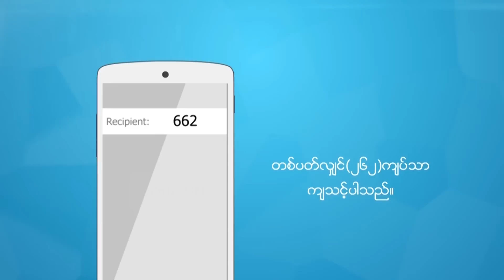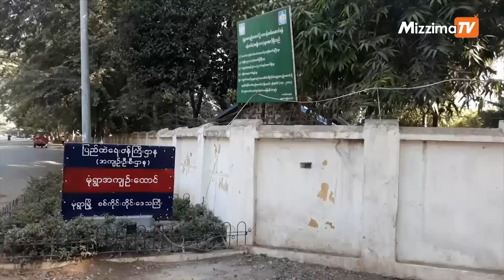(၇၁)ႏွစ္ေျမာက္ လြတ္လပ္ေရးေန႔အထိမ္းအမွတ္ မံုရြာအက်ဥ္းေထာင္တြင္ အားကစားၿပိဳင္ပြဲမ်ား က်င္းပ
အေၾကာင္းအမ်ိဳးမ်ဳိးေၾကာင့္ ျပစ္ဒဏ္က်ခံေနရတဲ့ အက်ဥ္းသားအက်ဥ္းသူေတြနဲ႔ ေထာင္ဝန္ထမ္းေတြအတြက္ (၇၁)ႏွစ္ေျမာက္ လြတ္လပ္ေရးေန႔ အထိမ္းအမွတ္အျဖစ္ အားကစားၿပိဳင္ပြဲ မံုရြာအက်ဥ္းေထာင္အတြင္းမွာ က်င္းပေပးခဲ့ပါတယ္။

အားကစားၿပိဳင္ပြဲေတြကို ဒီဇင္ဘာ ၂၃ ရက္က စတင္ကာ ဇန္နဝါရီ ၄ ရက္အထိ ပိုက္ေက်ာ္ျခင္း၊ ဂုန္နီအိတ္စြပ္ အေျပးၿပိဳင္ပြဲ၊ ေခါင္းဦးရိုက္၊ အားလူးေကာက္၊ အေျပးၿပိဳင္ပြဲ စတဲ့ ကစားနည္း ၁၀ မ်ိဳး က်င္းပျပဳလုပ္ေပးခဲ့ပါ တယ္လို႔ ဦးခင္ေမာင္ထြန္း(လက္ေထာက္ညႊန္ၾကားေရးမွဴး၊ အက်ဥ္းဦးစီးဌာန) က ေျပာပါတယ္။

အက်ဥ္းေထာင္ထဲမွာ က်င္းပတဲ့ အားကစားၿပိဳင္ပြဲေတြျဖစ္ေပမဲ့ အျပင္ကပြဲအခမ္းအနားေတြအတိုင္း ဖြင့္ပြဲအခမ္းအနား ပိတ္ပြဲအခမ္းအနားေတြ က်င္းပလုပ္ေပးခဲ့တယ္လို႔ သိရပါတယ္။ အားကစားၿပိဳင္ပြဲေတြ အခုလိုက်င္းပေပးတဲ့အတြက္ ဝန္းထမ္းေတြနဲ႔ အက်ဥ္းသားေတြအၾကား ယံုၾကည္မႈ၊ ေလးစားမႈေတြ ပိုမိုရရွိေစႏိုင္ၿပီး အုပ္ခ်ဳပ္ေရးပိုင္းမွာလဲ ေကာင္းမြန္လာေစမွာလည္း ဦးခင္ေမာင္ထြန္းက ေျပာပါတယ္။

မံုရြာအက်ဥ္းေထာင္အတြင္းမွာ အက်ဥ္းသား၊အက်ဥ္းသူေတြအတြက္ ဘာသာေပါင္းစံု တရားပြဲေတြ၊ အက်ဥ္းသားေတြအတြက္ အီလက္ေထာနစ္သင္တန္း၊ဆံသသင္တန္းေတြ ဖြင့္လွစ္ေပးခဲ့သလို အက်ဥ္းသူ ေတြအတြက္ ပန္းအလွဆင္သင္တန္း၊ မိတ္ကပ္သင္တန္း၊ ဟင္းခ်က္သင္တန္းေတြကိုလည္း ဖြင့္လွစ္ပို႔ခ်ေပးခဲ့တယ္လို႔ သိရပါတယ္။ မံုရြာအက်ဥ္းေထာင္အတြင္းမွာ အက်ဥ္းက်ခံ အက်ဥ္းသူ၊အက်ဥ္သား တစ္ေထာင္ေက်ာ္ ဝန္းက်င္ရွိတယ္လို႔ သိရပါတယ္။

ရိုက္ကူး-ဘုန္းႏိုင္ၿဖိဳး၊ မဇၩိမ